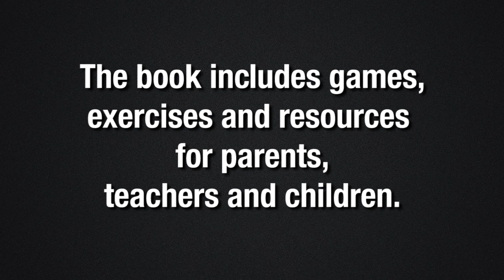The Davy Rule - A New Children's Book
Follow Davy Whippet, the real-life dog and Guinness World Record holder, as he learns how to be kind to others and deal with bullying.

Filled with colourful illustrations, this delightful dog story can be read again and again.

First as a fun story to share and enjoy. Then follow instructional notes that will help you introduce healthy concepts to young readers.

These include how to:
✿ Deal with bullying ✿
✿ Stay confident and brave ✿
✿ Accept differences and be open minded ✿
✿ Identify what makes you curious and be open to trying those things ✿ ✿ Treat others in ways that are valuable to them ✿
✿ Tell others what is valuable to you ✿

Highlighted words linked to a glossary will guide you in opening up conversations about ideas that promote healthy emotional development.

Finally, colouring pages allow very young readers to interact with the concepts and images.